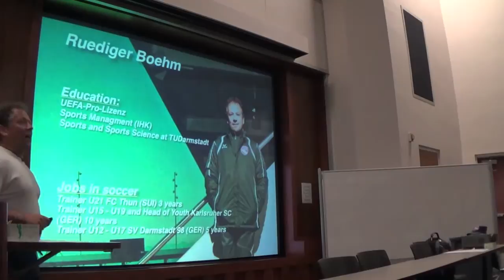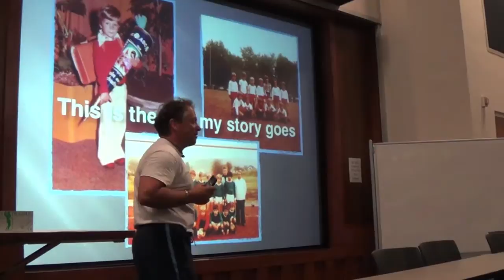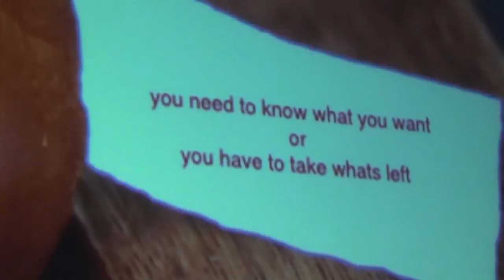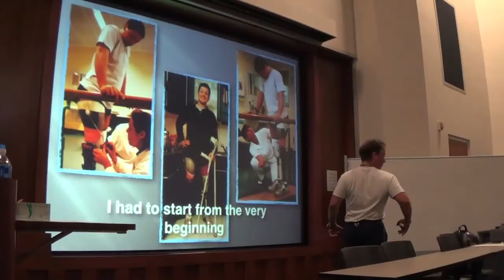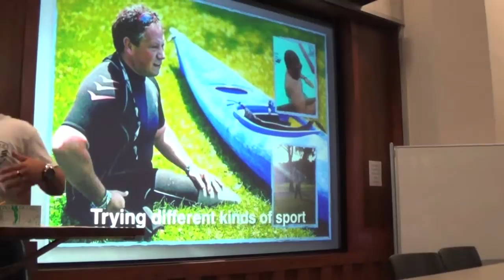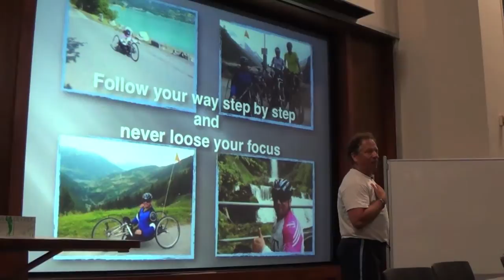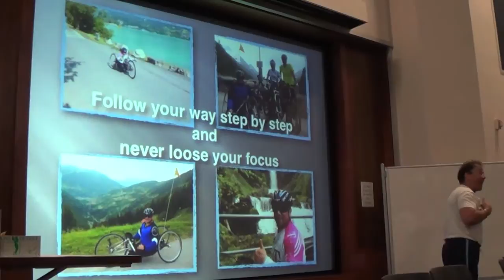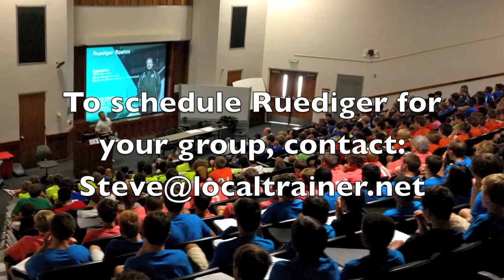Rüdiger Boehm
Highlights from Rüdiger speaking at Region 3 Olympic Development Program Region Camp in Tuscaloosa.  July 12, 2013.